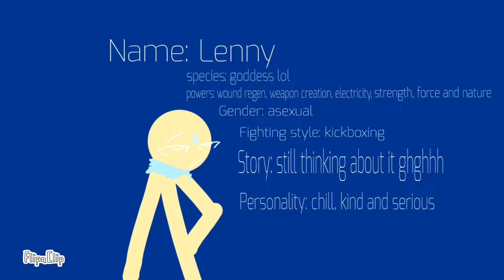recreated Lenny's oc reference